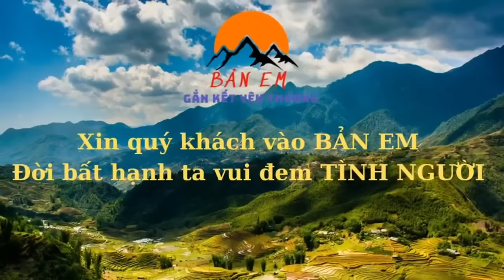EM QUÂN 14 TUỔI KINH NGẠC KHI THẤY NGÔI NHÀ CỦA 3 ÔNG CHÁU - MỘT NGÀY CÓ THÊM EM QUÂN TRỢ GIÚP